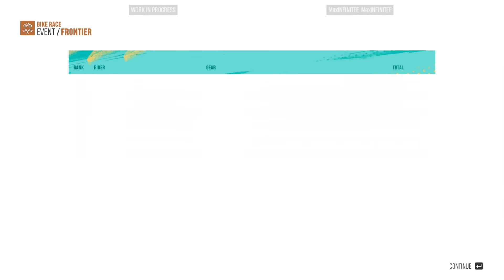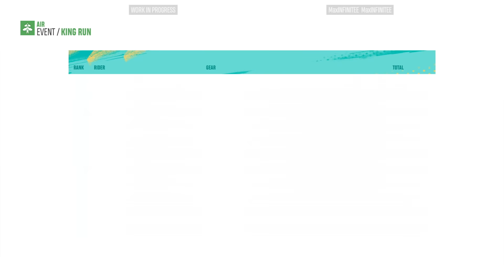LA VALE cu 999999 KM/H cu BICICLETA! AAAaaa!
Nu uitati sa lasati un LIKE daca va place si daca mai vreti episoade cu Riders Republic! Vizionare placuta
Azi MaxINFINITE joaca Riders Republic